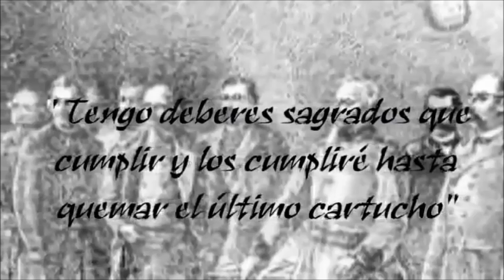EL DÍA DE LA BANDERA PERUANA (CELEBRA PERÚ)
Hoy, como todos los 7 de junio desde, oficialmente, hace casi 100 años, el Perú celebra el Día de la Bandera, que se creó el 30 de abril de 1924, mediante un decreto supremo pormulgado por el gobierno de Augusto Leguía, que estuvo en el poder por once años, entre 1919 y 1930